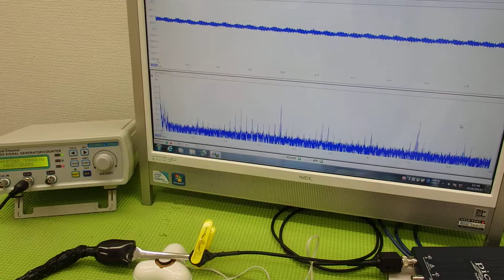音と超音波の組み合わせを利用した超音波制御技術 ultrasonic-labo